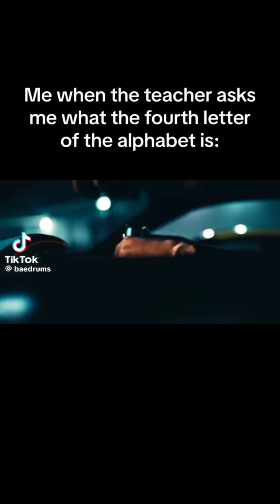chaotic tiktoks for chaotic times pt. 2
starting 2024 off with a bang